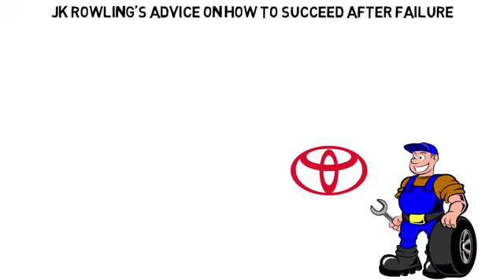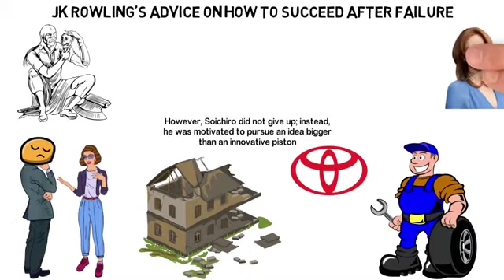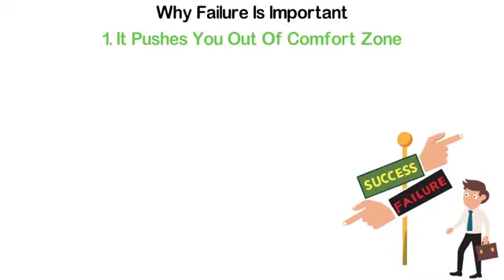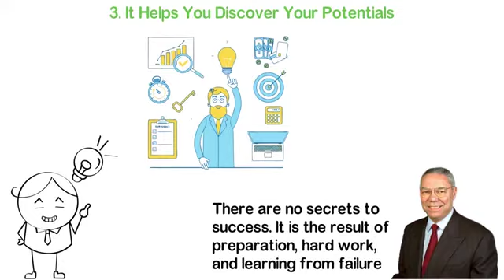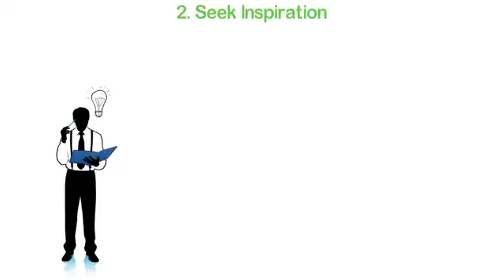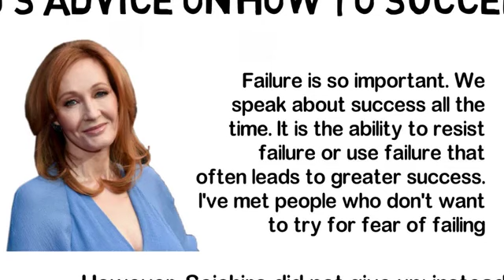J K 罗琳与《哈利波特》 /J. K. Rowling and Harry Potter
文字